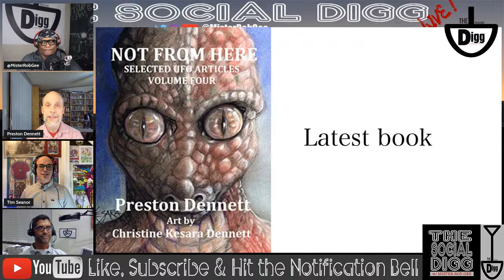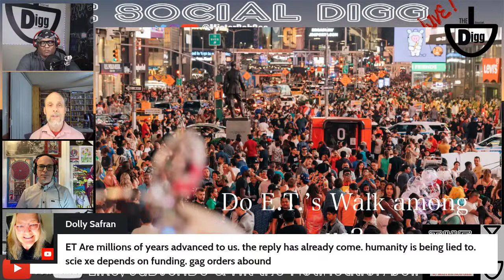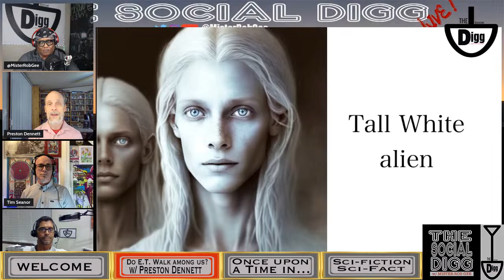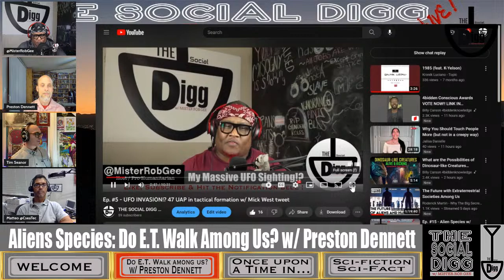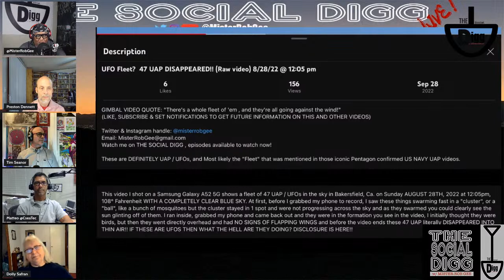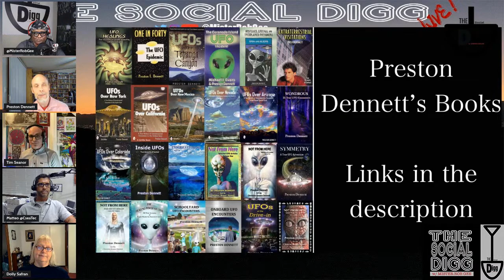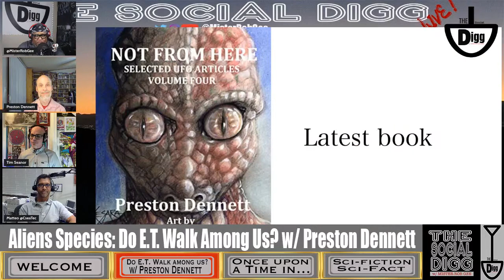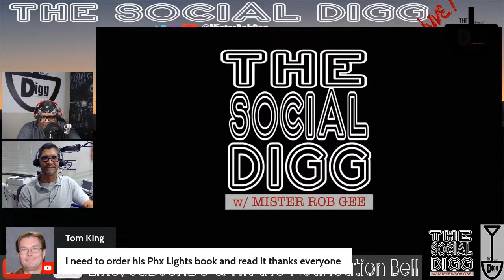S1: Ep. #15 - Alien Species w/ Preston Dennett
Come join the Conversation!

Twitter: @PrestonEDennett  Preston E Dennett (@PrestonEDennett) / Twitter
Preston E Dennett (@PrestonEDennett) / Twitter